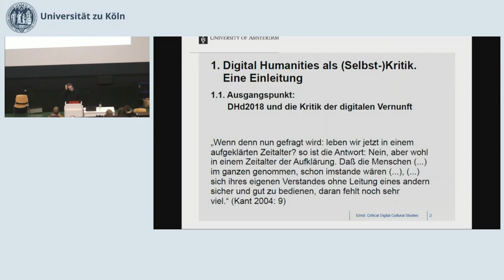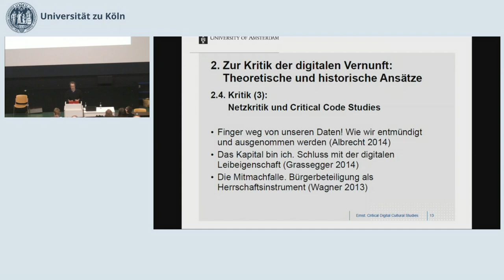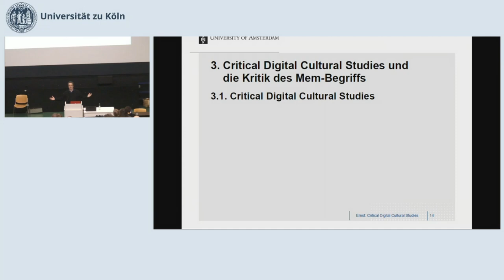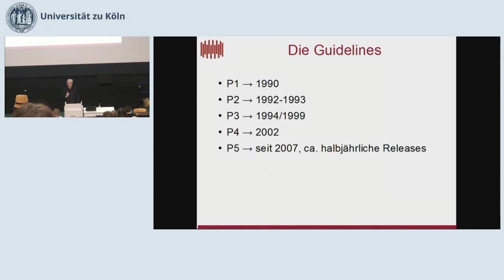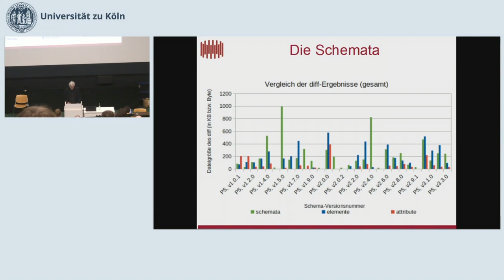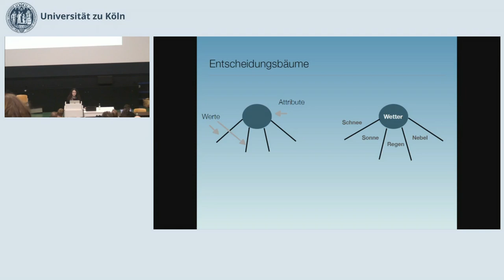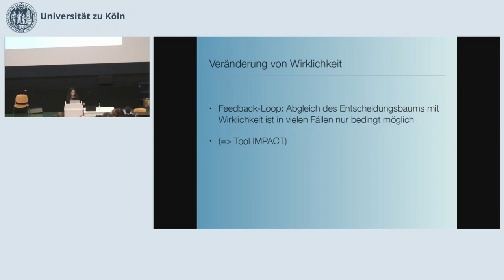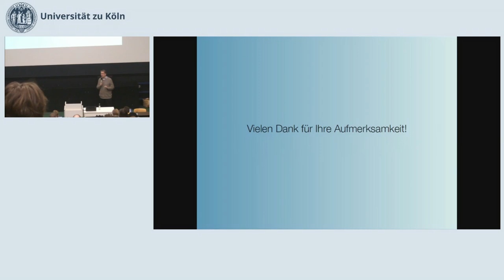Theorie der digitalen Geisteswissenschaften IV (DHd 2018)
Theorie der digitalen Geisteswissenschaften IV
Freitag, 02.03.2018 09:00 - 10:30 Uhr
Chair: Fotis Jannidis, Universität Würzburg

Critical Digital Cultural Studies: Digitale Kulturwissenschaft und die Kritik des Mem-Begriffs
Thomas Ernst, University of Amsterdam, Niederland

Im Netz der Möglichkeiten - Wechselwirkungen in der Entwicklung von Theorie, Methode und Tools in den Digital Humanities am Beispiel der TEI
Torsten Schaßan, Herzog August Bibliothek Wolfenbüttel, Deutschland

Realität programmieren? Zum Einfluss von Algorithmen auf die Wirklichkeit
Jasmin Pfeiffer, FAU Erlangen, Deutschland